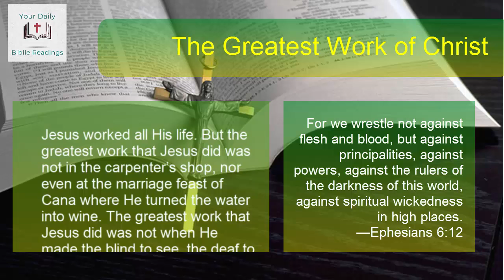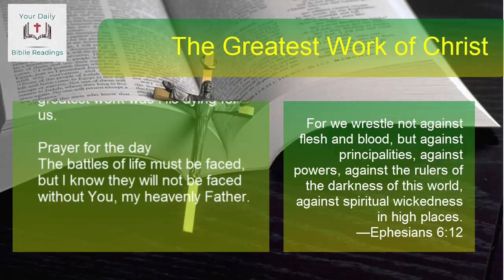DAILY DEVOTION - September 4, 2020